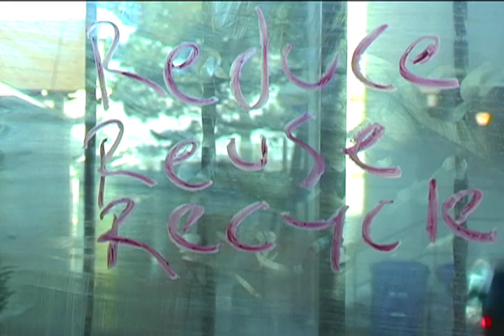This Is Our Home; Earth.mov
Hhhheeeelllloooo. This is for the EPA film contest.